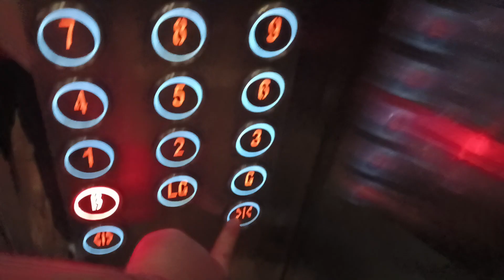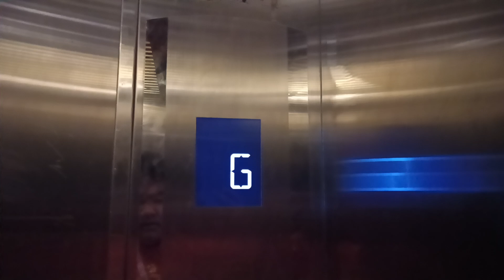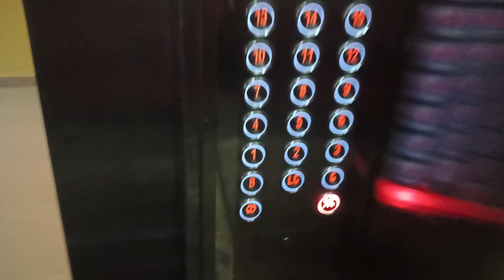KSL Hotel Sigma elevator